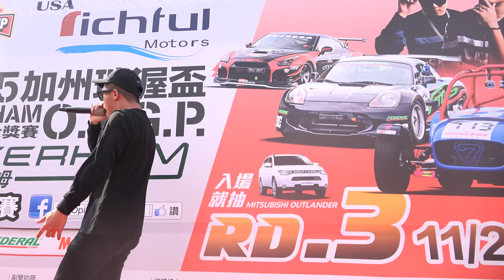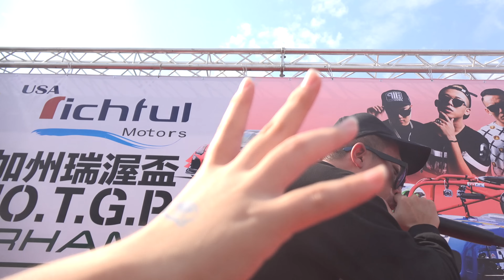玖壹壹 3 再會中港路(4K 2160p)@2015大鵬灣OTGP第四站[無限HD] 🏆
本影片未開營利 (建議點選右下角4K畫質選項, 4K影片畫質為1080p的4倍, 電腦跑不動4K可改選2K 1440p, 所有影片禁止上傳中國網站)
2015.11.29 屏東大鵬灣賽車場
[無限HD:世界第一的攝影師 & 流量第一的Youtube頻道 , 台灣唯一使用4K攝影機的頂級攝影師, 攝影錄影活動等工作相關事宜, 請來信 ] 本影片未開營利